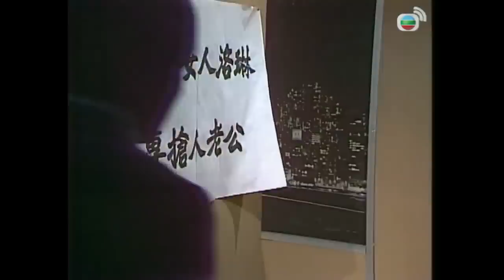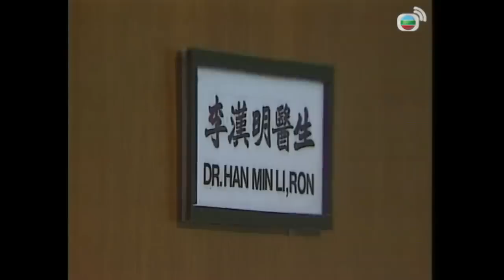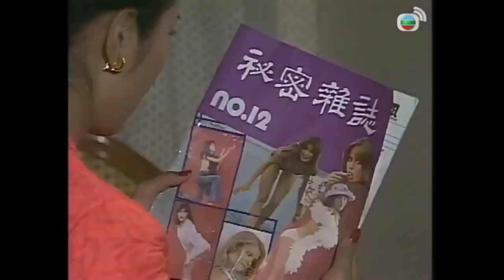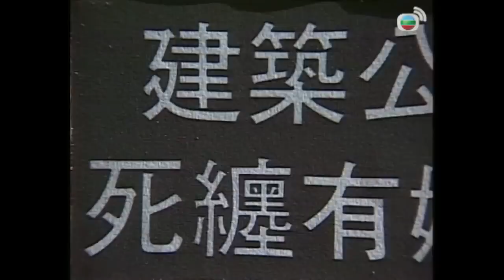TVB 經典劇集 家變 97/110 | 汪明荃、任達華、鄧碧雲、白文彪、南紅、夏雨 、謝月美| 粵語中字 | TVB 1977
故事講述1970年代的香港，建築業發展蓬勃，但背後隱藏不少危機。由於淡水供應不足，不少建築商人為了節省成本，會使用海水來製作混凝土。這種混凝土建造的樓宇，俗稱「鹹水樓」，強度不夠，而海水中的鹽分是會加速樓宇中鋼材料的鏽蝕，容易變成危樓。另一方面官商勾結，不少政府官員亦會向發展商苛索賄賂，以掩飾他們知道「鹹水樓」的真相。

洛輝(白文彪飾)是"華輝建築公司"的老闆，早年娶妻袁興雲（鄧碧雲飾）誕下兩女一子、長女幸楠(陳嘉儀飾)嫁與新界鄉紳甘家，次女幸美(黃愷欣飾)任職教師, 幼子華（任達華飾）從英國學成歸來。但華受到英國當時的玩樂文化所影響，跟興雲朋友施李慕容（李香琴飾）的兒子施政(駱應鈞飾)，經常結伴遊樂（其實是同性戀關係）。雲甚溺愛華，包庇華的所有錯誤。

另外，洛輝亦在外同一舞女懿德（南紅飾）成家，生下兩女，長女琳（汪明荃飾）。袁興雲早知此事，但輝一直未有再提，早埋沒在心中，直至輝有一次生日宴會，琳堅持送禮物雨傘一把，興雲發覺，引起兩家的糾紛。

在兩家的中間，亦有輝的好朋友大銀行家何庭芳(亦為洛琳契爺)與他的律師兒子，在兩家中任緩衝的角色。但雲早對這何庭芳仇恨甚深。

一次，華開罪了一個攝影師，同時該攝影師亦欠下琳所經營的雜誌社錢，故把華的「艷照（依當時七十年代的尺度言）」登在琳的雜誌中，使輝向琳大興問罪之師，雲更被氣至遠到大嶼山暫避，輝幾經辛苦把雲勸回來。

在洛輝的事業中，正如以上所說，他興建的樓宇，買通了政府的助理屋宇測量師，以作包庇，甚至通風報信，後來屋宇測量師欲洗手不幹但被女伴騙光錢財，剛好被廉政公署拘捕，在人財兩空之下指證洛輝，使輝被廉政公署拘捕。輝保釋期間, 趁心臟病住院休養時, 漏夜潛逃台灣。

洛輝失蹤後，建築公司及酒樓交予洛幸楠之夫馬進友等人打理, 惟眾人另有所圖, 視公司為提款機, 予取予攜, 導致影響出品質素, 生意不斷虧本。 洛琳在契爺提議下接下父親的爛攤子，分身不暇之下雜誌社遂交給妹妹洛敏打理。經過一連串難關後，公司亂局總算穩定下來。

洛琳最初因家母患病，從而認識張克倫醫生(金興賢飾)，兩人成為情侶，其後因洛琳忙於打理她的清秀雜誌，亦因為張克倫不滿洛琳事業心過重，感情無疾而終，而張克倫改為鍾情於洛幸美，二人成為夫妻。一次洛琳為清秀雜誌作過一次訪問，對象是在政府當則師的詹伯林(朱江飾)，訪問之後兩人漸生情愫，成為情侶，但當時詹還未與其妻子Sophie(林建明飾)離婚，其後一次詹與Sophie共乘一車，因Sophie的魯莽行為導致車禍，詹更因此失去右腳，洛琳得知此事後，仍主動要求照顧詹，詹亦決定與洛琳結婚。但洛琳一次因為華輝的大工程，指使阿成幫手偷了霍氏公司的文件，詹認為洛琳野心太大，最後決定離開她。

懿德因急性胃出血入院，洛輝得悉後非常擔心，決定持偽造日本護照返港，結果在香港機場被捕。輝在法庭承認行賄及行使假護照兩罪，被判即時入獄十二個月，但最後因獄中行為良好，提早出獄。

最後洛輝出獄後不久突然病逝，袁興雲與洛琳兩家和解。